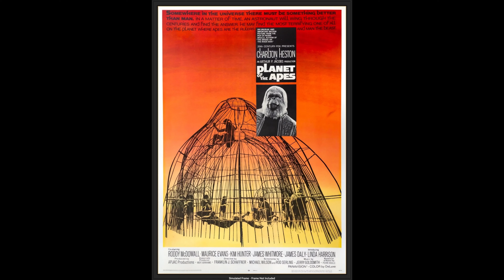Midnite Movie Reviews: Planet of the Apes (1968)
Hello all! Welcome back for season 2 of Midnite Movie Reviews!

This week, I finally introduce Raven to the 1968 sci-fi classic; Planet of the Apes! While this is something the majority of film fans have seen time and time again, this review is definitely still worth the watch to see it through the eyes of a newcomer, or maybe put yourself back in the mindset of the first time you ever watched this legendary classic!

We'll also briefly discuss all that's to come this season on Midnite Movie Reviews!